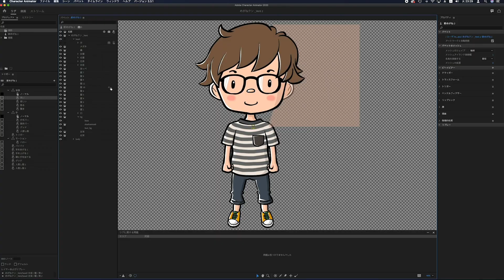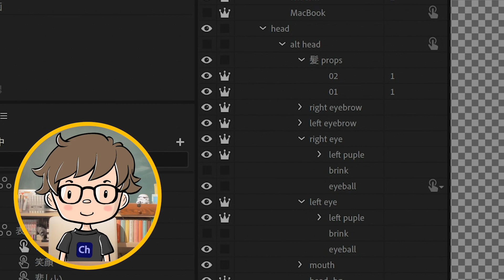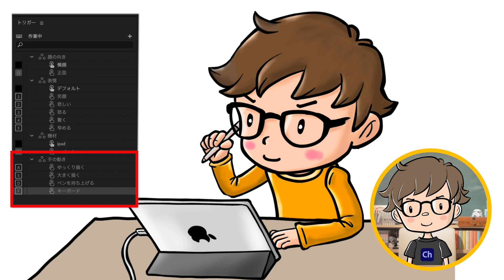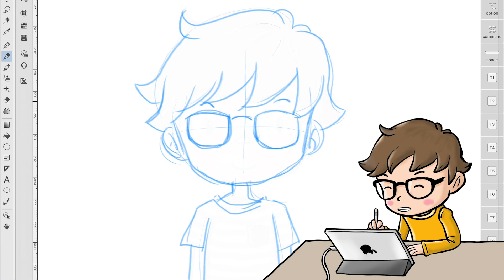【AdobeCh】めがねch4体目のキャラクター完成！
めがねchに新しい4体目のパペットデータが完成しました！
早速中身を公開、解説しますので参考にしてもらえれば嬉しいです！

目次
00:29　これまでのパペット紹介
01:47　新パペット発表！
02:31　新パペットのレイヤー構造を解説！
04:01　新パペットのトリガーを解説！
05:48　新パペットはこういう風に使いたい！
06:26　まとめキャラクターアニメーターについて

めがねchの使用機材
iMac 2020
iPad Pro
Osmo Pocket
phone 11Pro
SONY ZV-1

めがねchの使用アプリ
Apple GarageBand
Clip stiudio